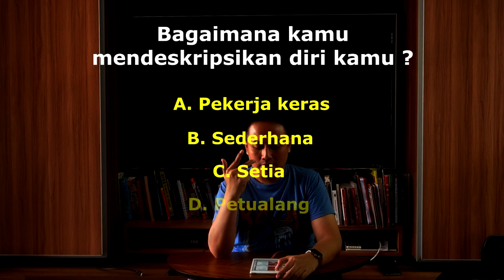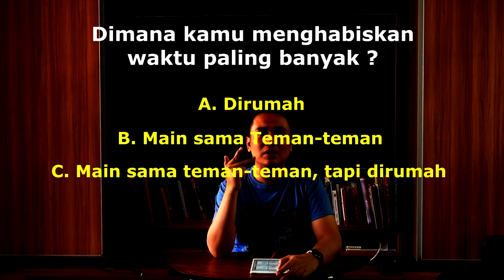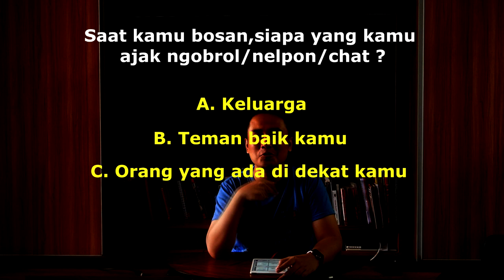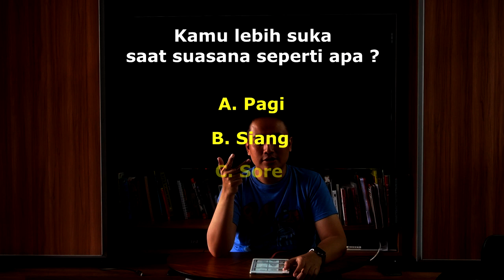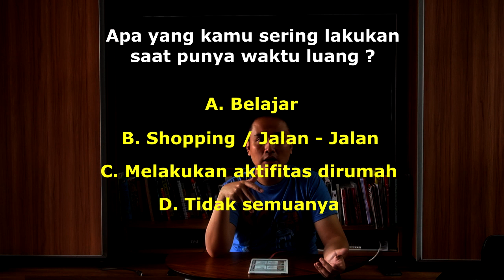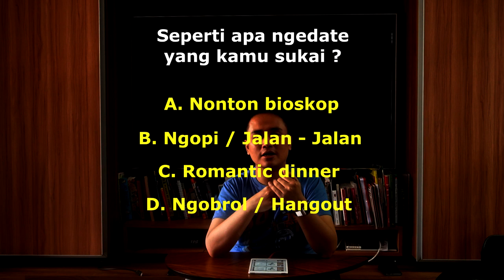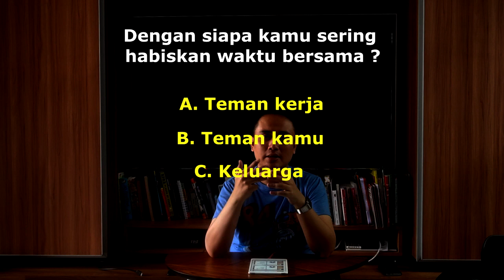Penasaran?! SIAPAKAH YANG DIAM-DIAM SUKA KAMU?